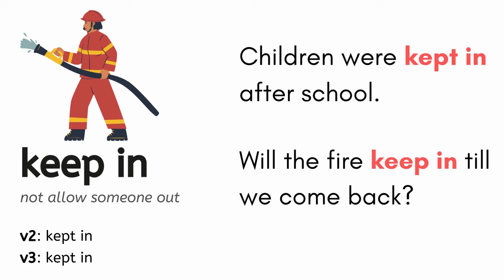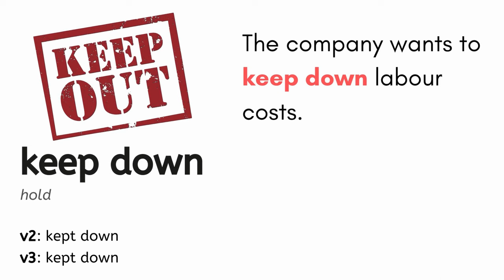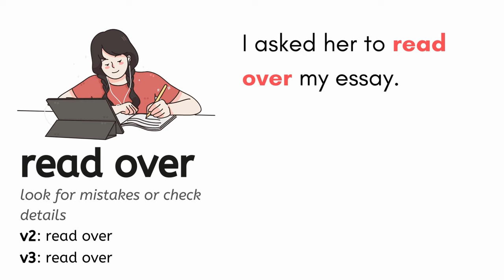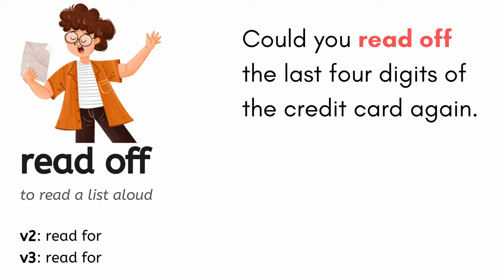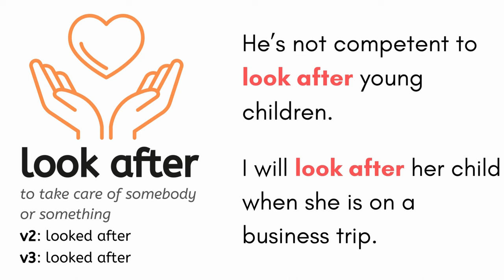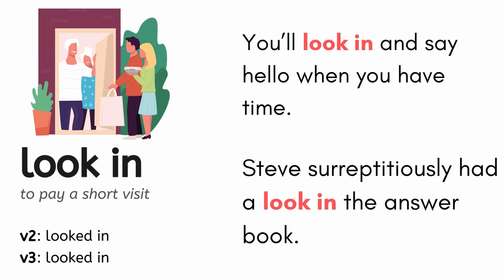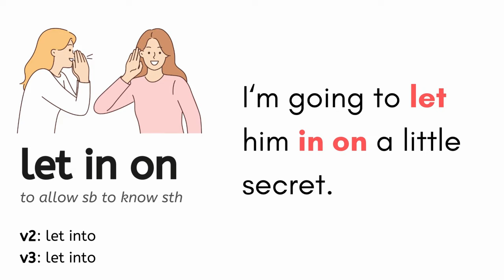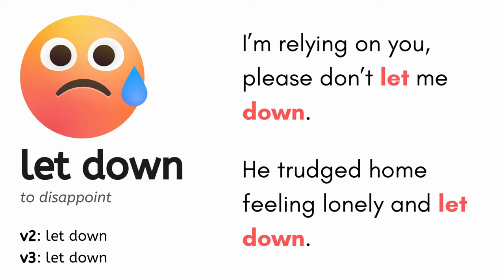100 Most Common Phrasal Verbs List With Meaning & Sentences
100 Most Common Phrasal Verbs List With Meaning & Sentences